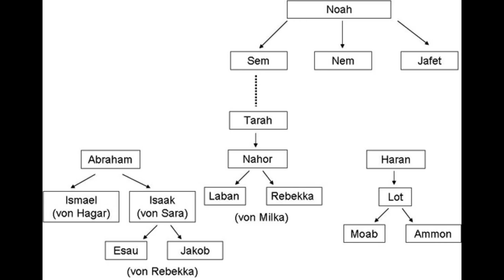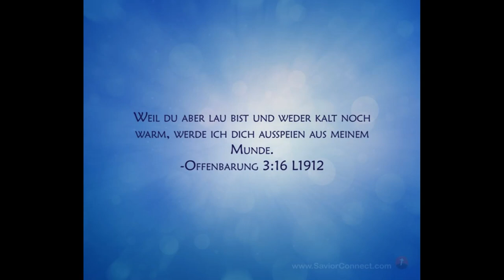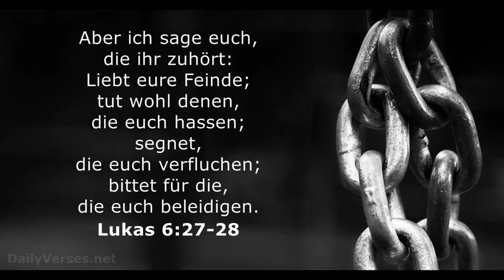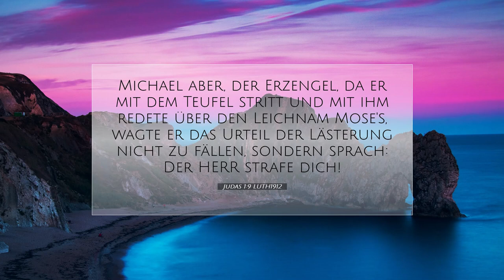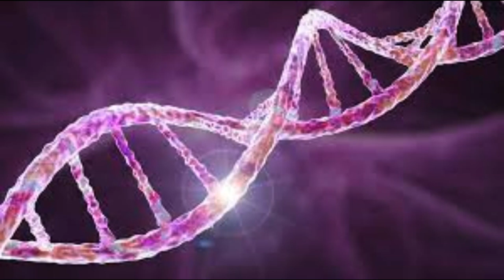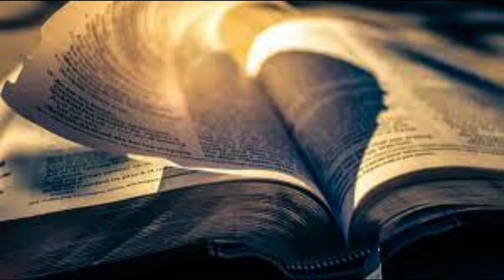Nimrod der Tyrann (Genesis Kapitel 10)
Wie wird die Welt aufgeteilt ?
Wer ist Nimrod ?
Wergründet Babel ?
Kapitel 10
#1.Mose

Themen Einteilung
0:00 - Einleitung
2:29 - Vers 1
2:48 - Vers 2
15:40 - Vers 3-4
18:14 - Vers 5
19.01 - Vers 6
23:17 -Vers 7
23:49 - Vers 8-11 (12)
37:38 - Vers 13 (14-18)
39:50 - Vers 19 (20)
41:17 - Vers 21-22
43:04 - Vers 23
46:29 - Vers 24-25
49:59 - Vers 26-29
50:21 - Vers 30-31
51:27 - Vers 32